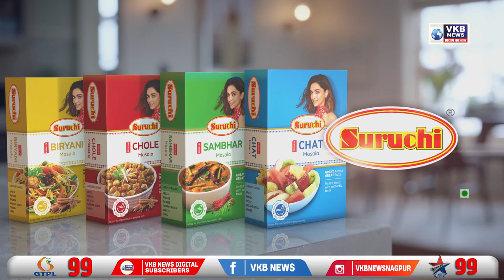आदिवासी कब्रिस्तान के लिए किया धरना प्रदर्शन